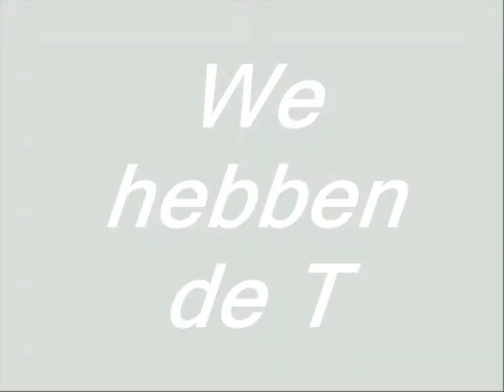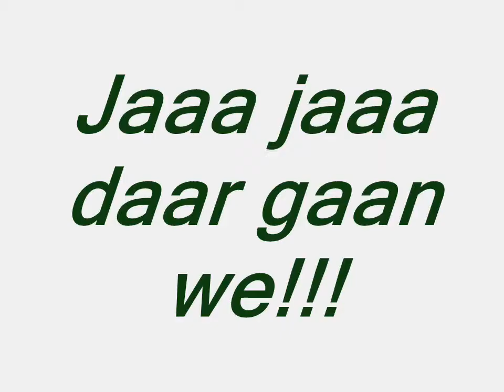Carnaval - ff in de stemming komen, moar dan wel met den goeie muziek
*We hebben de L, we hebben de A - (onbekende artiest)
*Zaza Front - De Grote Dikke Bassplaat